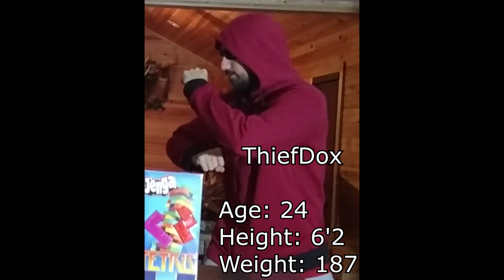INTENSE TETRIS CHALLENGE